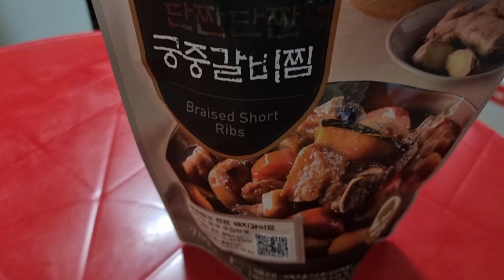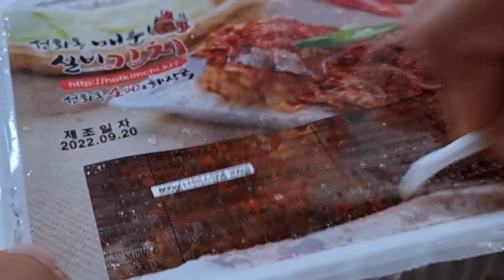노총각먹방 🌶매운먹방 🔥선화동실비김치🔥 리얼먹방 Real mukbang Korean union bachelor 홈플러스갈비찜 가성비짱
그까이꺼 대충먹었다이말이요
 구수한사투리로 일상 먹방하는 46살노총각입니다
마트갈비찜 가성비짱
여자없는독거노총각 살다보면 좋은사람 생기겠죠
혼자살아도 먹는건 맛나게 먹어야된다 이말이요

Real Mukbang with Nubne Calgalbi Spicy Hot Pot and Silbi Onion Kimchi